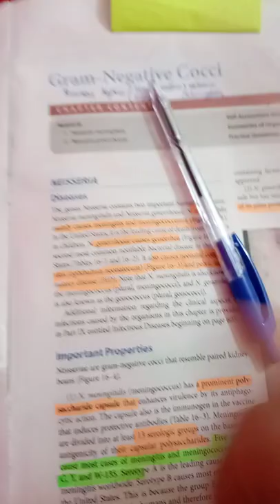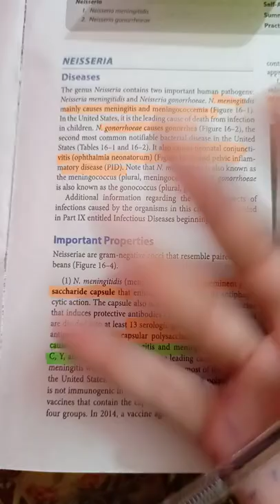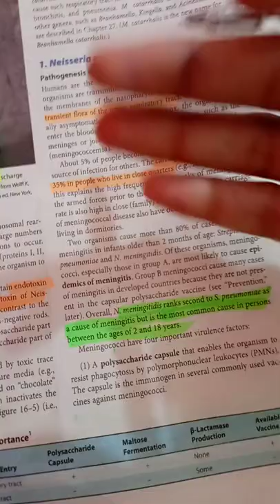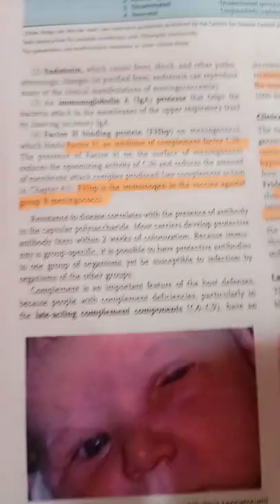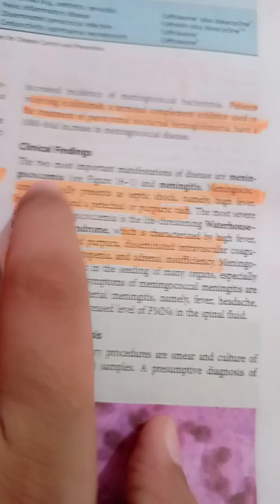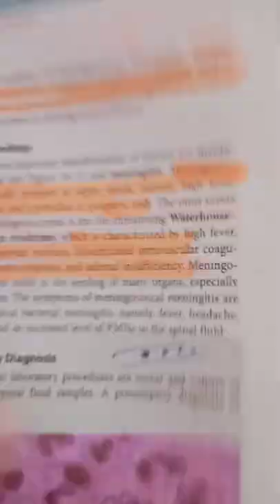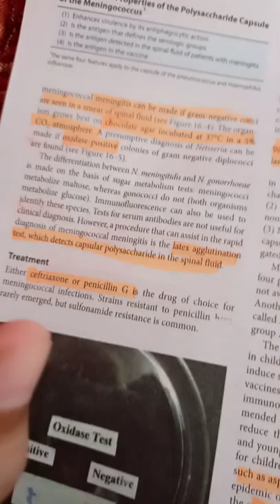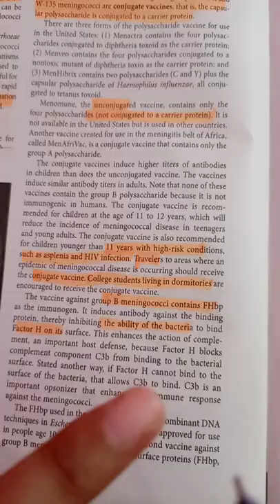Neisseria meningitidis || Levinson Chapter 16 ( Gram negative Cocci)